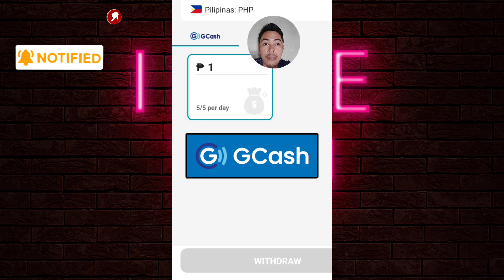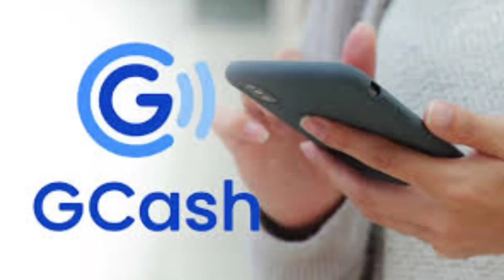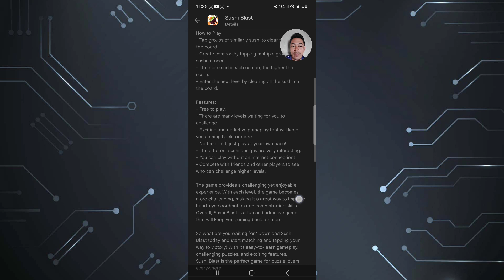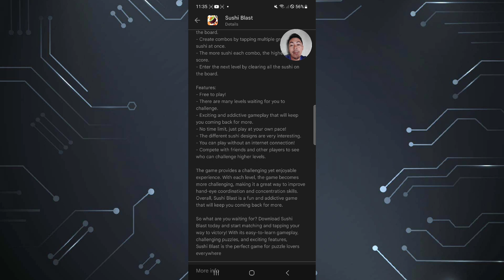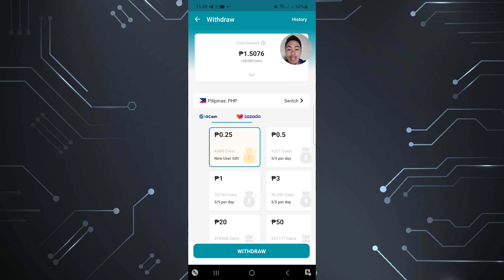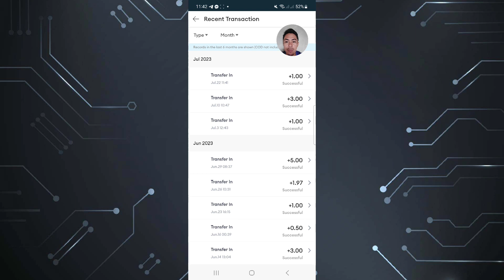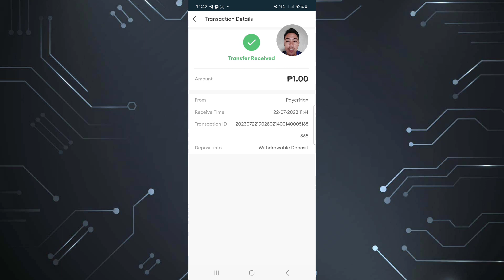FREE GCASH: 100% EARNING APP| SUSHI BLAST PAYOUT | EARN FREE LAZADA | MARAMING TAP NEED DITO.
farmearningapp
libreng gcash2023
Paymath Legit
Tru palawan Pawnshop
Gcash Payment
Payoneer
Cashout Gcash
FreeGcash

How To
How
legit free
earning app
 earn money